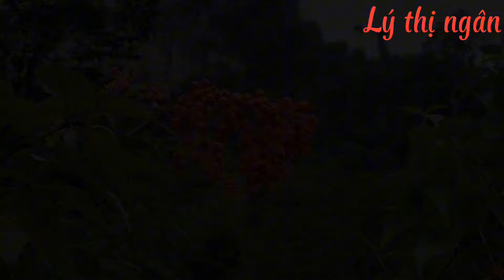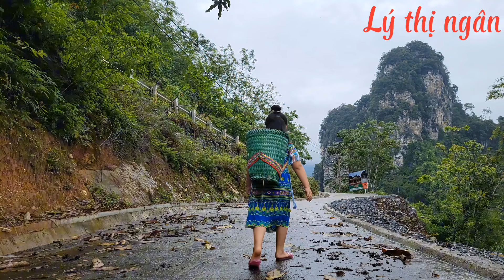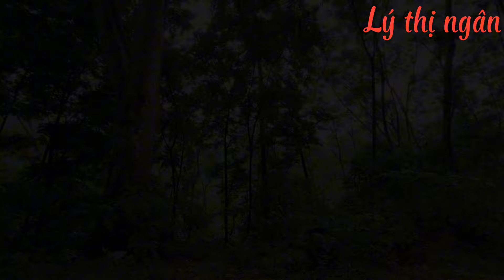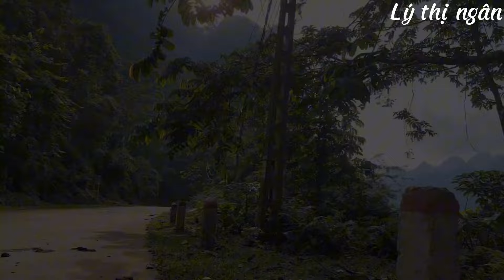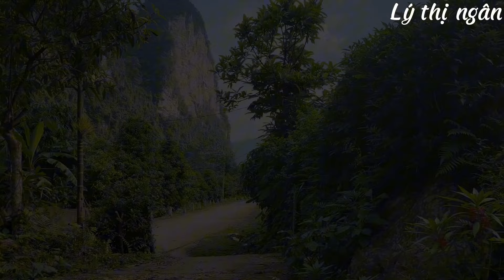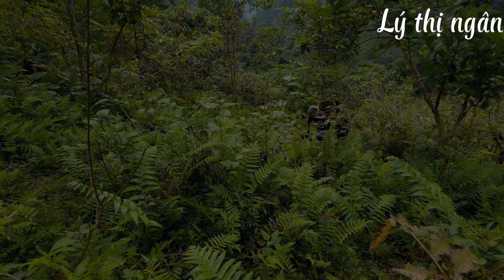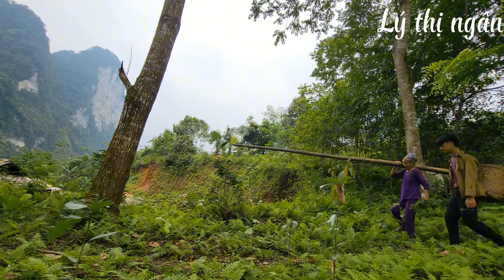Full video: 100 days of poor girl and homeless boy harvesting vegetables, tubers and fruits to sell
press 'cc' button on menu bar to select subtitle language,
Our videos can be played in 4K quality. Please choose the best image quality in settings for better viewing